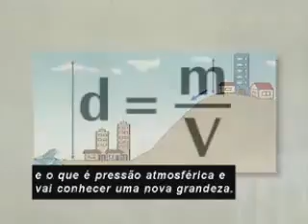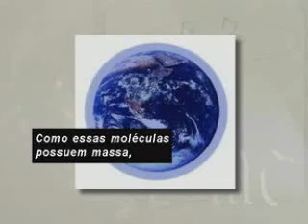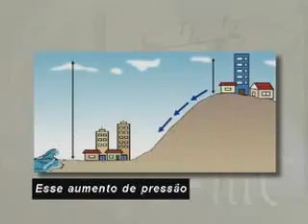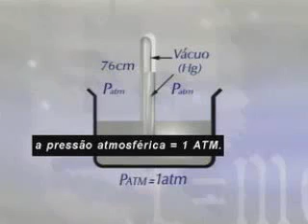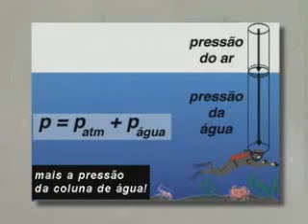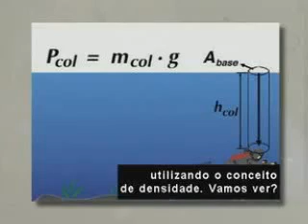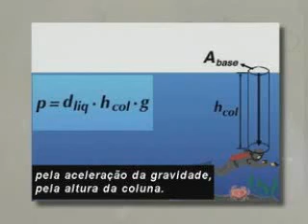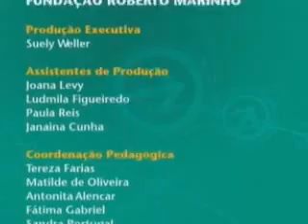Aula 19 - Física - Ens. Médio - Telecurso